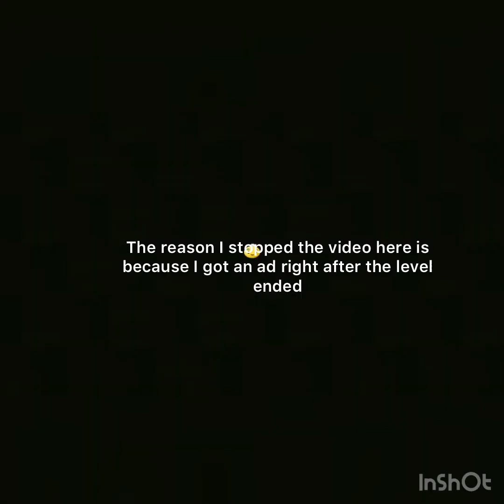Pvz 2 ancient Egypt endless zone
Featuring: Sun shroom, fume shroom and it’s godly plant food, citron, ice bloom, the og wall nut, explorers, pharaohs, ra zombies, and the god himself… primal potato mine.